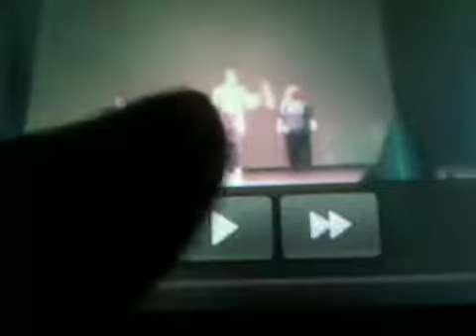Me on stage at the royal hippodrome x